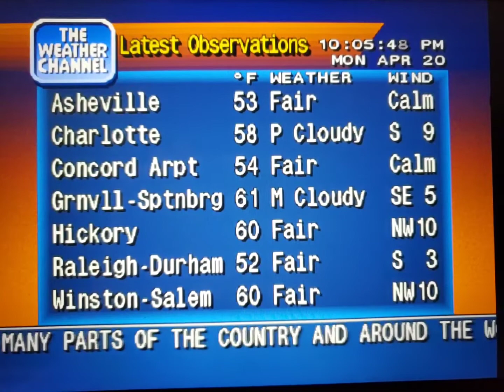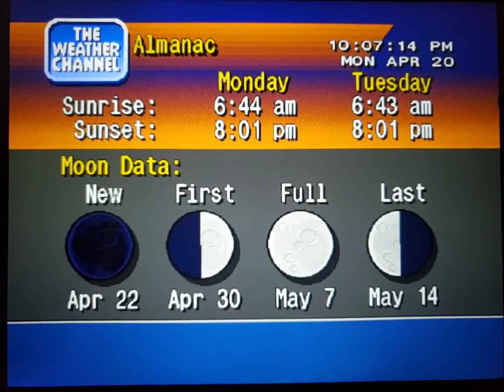WeatherStar 4000 Simulator Apr. 20, 2020(23)